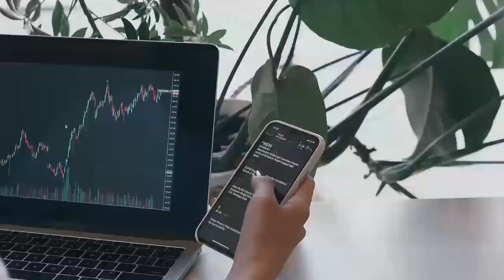Lançado para a 2ª turma novo curso de introdução às opções sobre o mercado de futuros.Bora estudar?